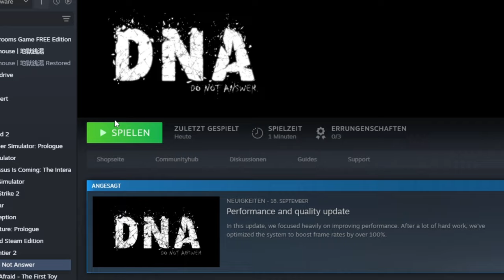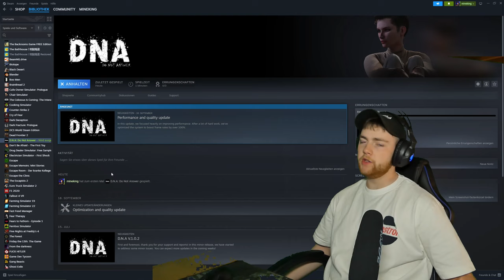Es ist besser du antwortest nicht... | Do not Answer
Hey Leute, heute werden wir DNA - Do not Answer spielen! Viel Spass!

Mein Stuff :

-Marke=Asus Rog
-Maus=Roccat LUA
-Tastatur=Roccat Suora
-Abostand=140